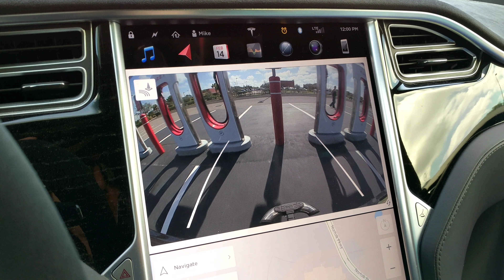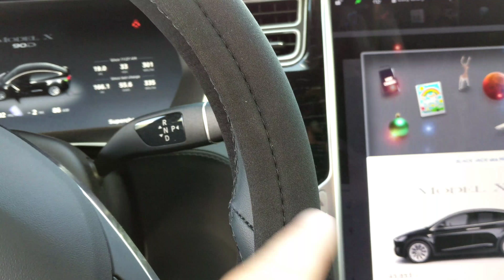TESLA Supercharger | West Melbourne, Florida